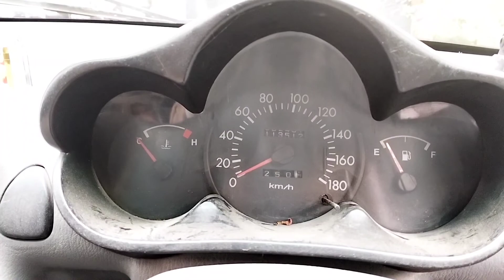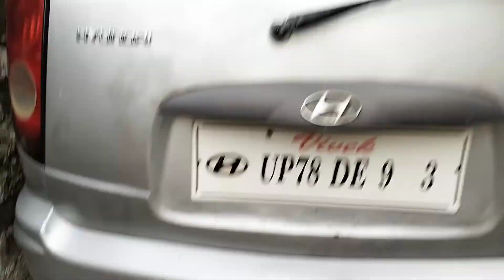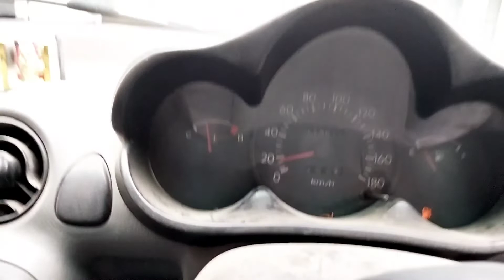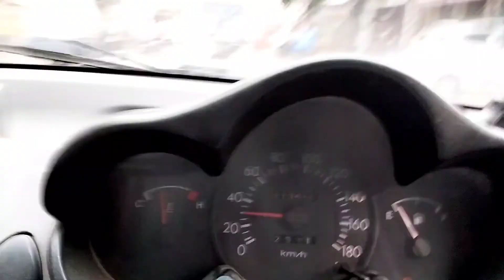2002 hyundai santro review/ santro start after 5 month's